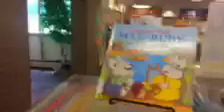Feel Again 11 June 15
Lauren made this video